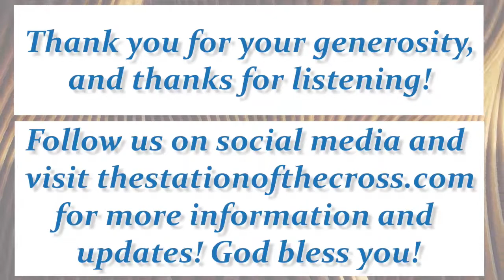The Devil and Bella Dodd (with Mary Nicholas, MD)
Mary Nicholas, MD, is a retired physician and research librarian. She was active in the University Faculty for Life. She has contributed articles to both the American Thinker and Canada Free Press. Today’s show will place a focus on Mary’s book, The Devil and Bella Dodd: One Woman's Struggle Against Communism and Her Redemption.

Show Resources:

1. Witness: A True Story of Soviet Spies in America and the Trial That Captivated the Nation by Whittaker Chambers

2.  The Soviet Story (free)

🔥 2) Please SHARE ➡️ this video on FACEBOOK/social media 👀 using the "Share" Button next to Like Button.

The Simple Truth is produced by The Station of the Cross Catholic Media Network: